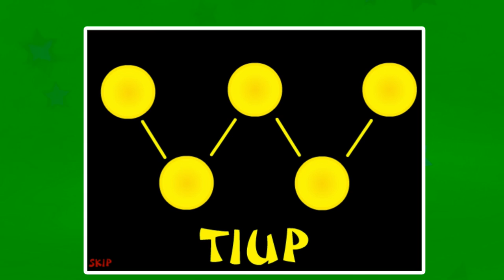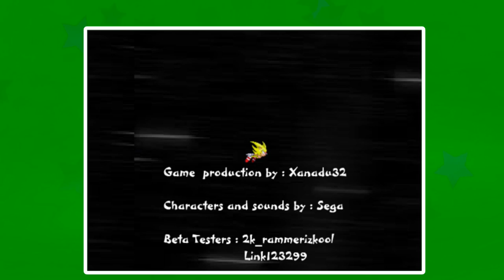Let's Play Sonic Boom Cannon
Wholly unrelated to THAT Sonic Boom (but containing "that" Sonic Boom), Sonic Boom Cannon is one of those launch games you play at work and then look up at the clock and you've stayed too late trying to get enough money for that final big upgrade.
Thankfully, Sonic Boom Cannon doesn't have much in the way of upgrades, leading to a short experience that's perfect for a lunch break.

Featuring music eLiscence can't copyright! HAHA!